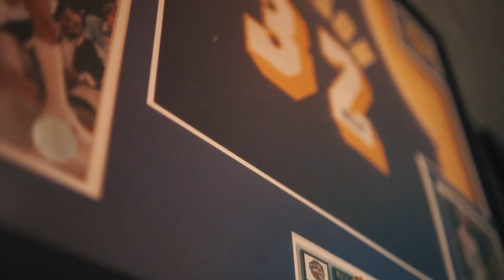Bluejay WangTeam - Way Out (shot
Bluejay WangTeam - Way Out [Official Music Video] by Rapper Bluejay WangTeam
Stream Way Out On All Platforms